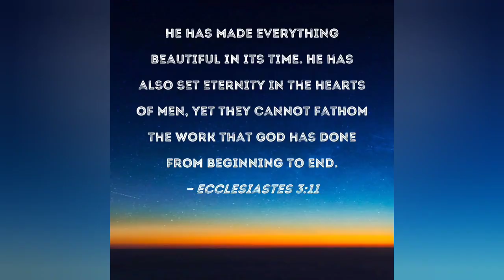Live Giveaway Prize Mailed 🌷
Breckenridge Texas 76424